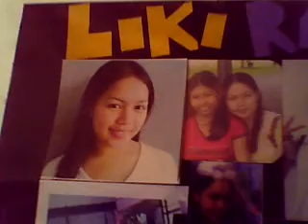B-Hauz nila Jitay (CEd FESTIVAL '09)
Hmmm... gkan mi Victo ani, nagPraktiz NEO-ETHNIC.
huhu kakaPui... baWi pud kay kami CHAMPION'!!! ♥_♥